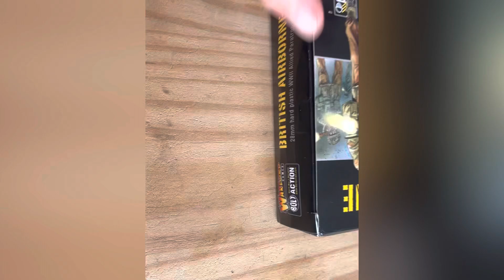My Boltaction British Airborne Army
Hi here is a quick video showing some of my Boltaction British Airborne army.

I used a verity of paints and a couple of shaders which have turned out really well.

Now that everything is painted I’ll record a game session.

Tips:
Paint brush sizes used in the end: 5/0 (great for those small detailed areas) and 0, 00 or 000
Any paint used was watered down
Barbarian paint for skin and then a shader